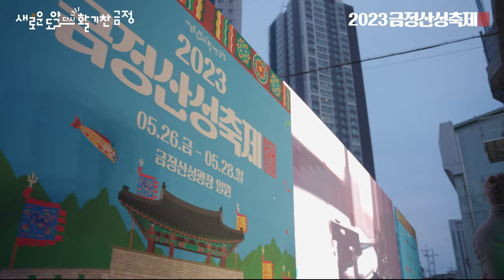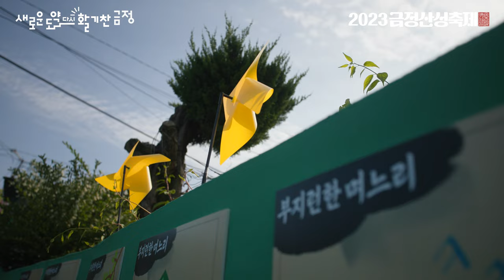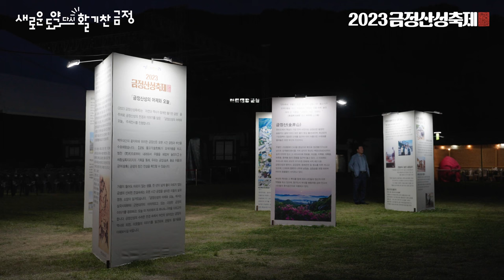2023 금정산성축제 현장 스케치 영상 (3분 버전)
[2023 금정산성축제]
• 일자: 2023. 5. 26.(금)~5. 28.(일), 3일간
             ※ 전야제 5. 25.(목)
• 장소: 금정산성광장 및 금정산성, 금성동 일원